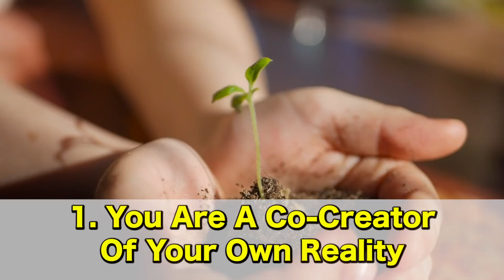How To Mend A Broken Heart. Get Ready To Manifest Love and Commitment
Mend your broken heart with these techniques. Robert Zink reveals how to shift a breakup into the love of your life. This is not about letting someone go it is about shifting your vibration to attract them back or manifest someone better. Your love vibration can be healed. Find out now how to mend your broken heart.

DOWNLOAD YOUR FREE SOULMATE EBOOK